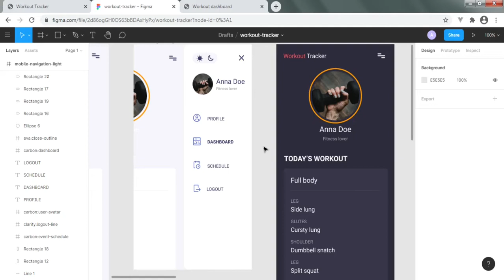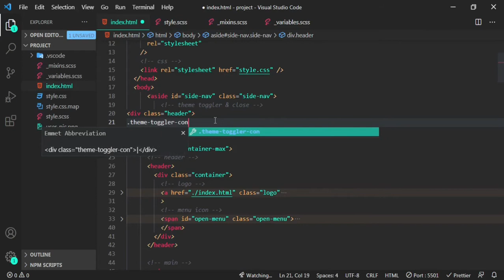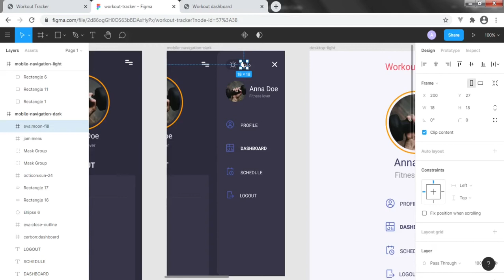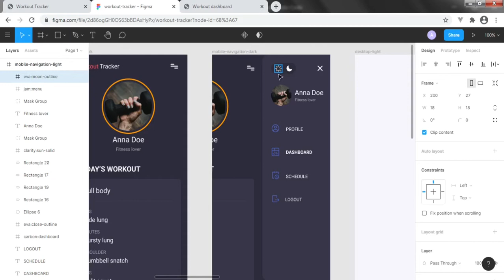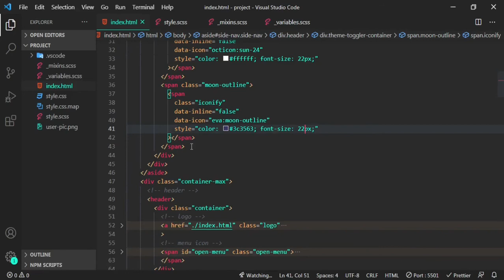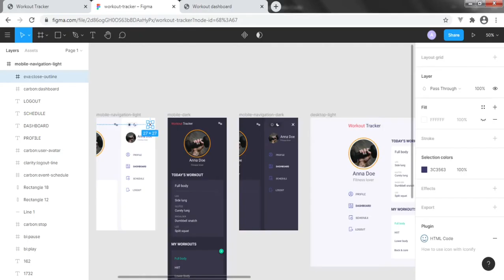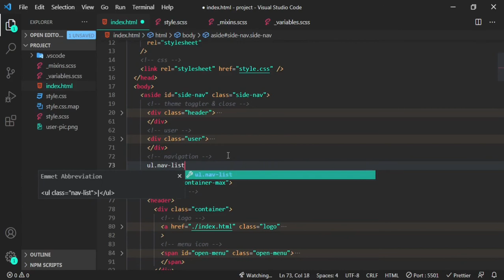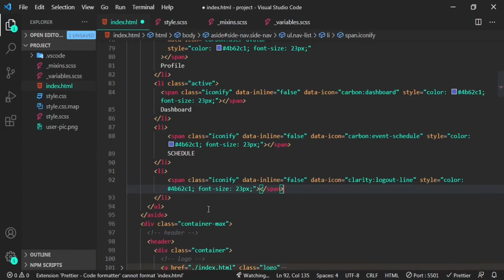Workout dashboard-Side navigation HTML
here, we build the structure of the side navigation using HTML. In the next video, we will add the styling with SASS.